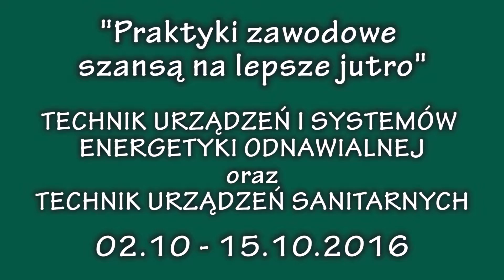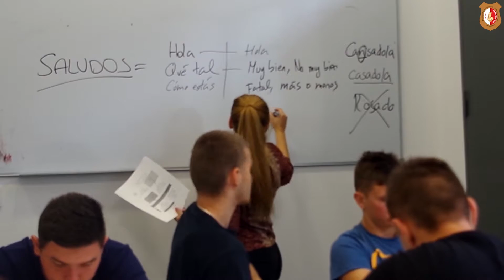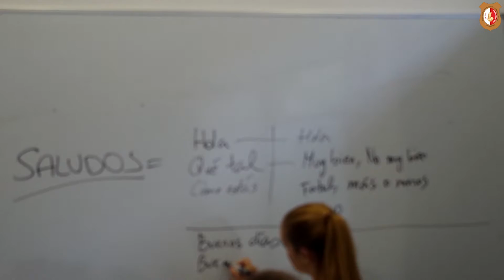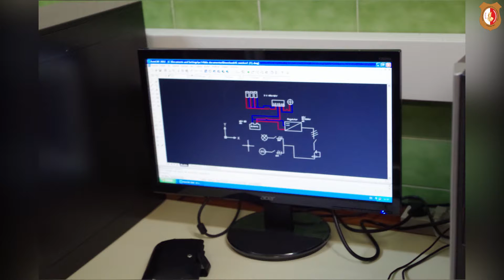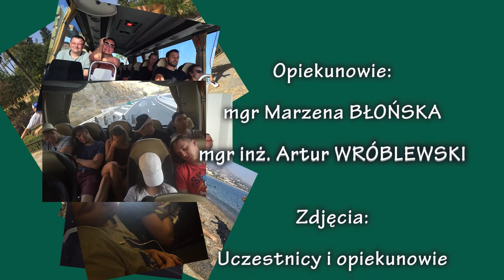Technik Urządzeń i Systemów Energetyki Odnawialnej - Erasmus | ZSP 2 w Stalowej Woli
Zespół Szkół Ponadgimnazjalnych Nr 2 im. Tadeusz Kościuszki w Stalowej Woli w roku szkolnym 2016/2017 realizuje projekt pod nazwą „Praktyki zawodowe szansą na lepsze jutro” w ramach programu ERASMUS+ finansowanego ze środków Unii Europejskiej. W projekcie tym uczniowie klas 2, 3 i 4 technikum uczestniczą w dwutygodniowych praktykach zawodowych na które wyjeżdżają do Hiszpanii.

W dniach 2 października do 16 października bieżącego roku 17 osobowa grupa kształcąca się w zawodzie technik urządzeń i systemów energetyki odnawialnej i technik urządzeń sanitarnych pod opieką nauczycieli wyjechała do Sevilli na praktyki zawodowe. Uczestnicy biorą udział w zajęciach z montażu i pomiarów paneli fotowoltaicznych oraz będą zwiedzać elektrownię słoneczną .

Celem projektu jest praktyczne doskonalenie kompetencji zawodowych, językowych i społecznych  uczniów, podniesienie jakości wykonywanej pracy, oraz odnalezienie się na międzynarodowym rynku pracy.

Niniejszy film to miniwideo relacja z tego wyjazdu :) :) :)